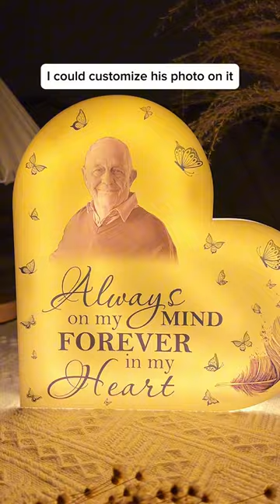Always On My Mind Forever In My Heart | Personalized Photo Light Box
Personalized memorial photo night light are a beautiful way to commemorate your loved ones who have passed away and keep them close to your heart. These lights are crafted with care and can be personalized with your loved one’s name, photo, or date of birth and death. Whether you put them on your table, or your desk, these photo night light will remind you of the happy times you shared with your loved one and the joy they brought to your life. Personalized memorial lights are more than just night lights, they are expressions of your love and grief.
If you want to show your support and sympathy to someone who has lost their loved one, you may want to give them a personalized memorial night light as a gift. This gift will let them know that you care and that you remember their loved one too. A personalized memorial plaque will also help them honor their loved one’s memory and celebrate their life. You can personalize the night light with their loved one’s name, photo, or a heartfelt message. You can also pick a design that matches their loved one’s personality, hobbies, or interests. They will surely touch their heart and soul.

MESSAGE:
Your light will always shine in my heart.
God has you in his arms I have you in my heart.
Always on my mind forever in my heart.
Your wings were ready but my heart was not.

PRODUCT DETAILS:
Material: Acrylic and LED light
Have a switch for easy on/off and brightness adjustment.
Printed on 1 side.
Wall charger is NOT included. It works with desktop computers, laptops, and power banks with USB input.
Please allow about 0,5 - 1 inch differences due to manual measurement.